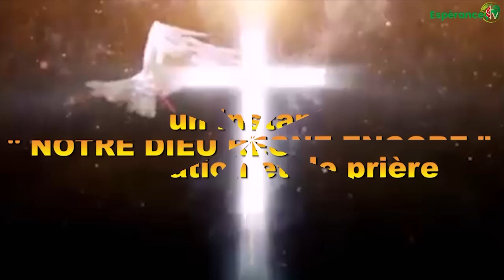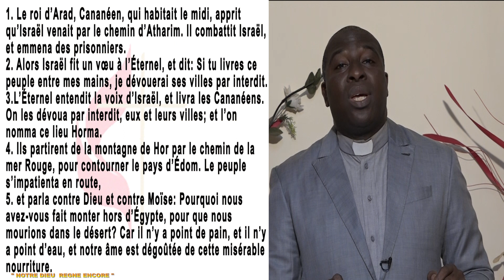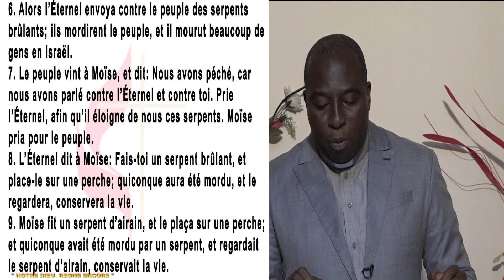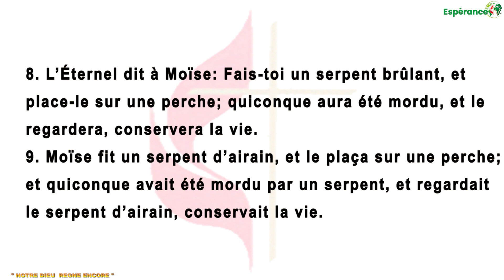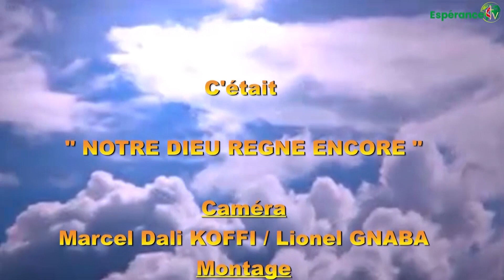NOTRE DIEU REGNE ENCORE DU JEUDI 19 NOVEMBRE 2020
Thème:" Le Regard qui sauve" Nombres 21 v 1 -9
Orateur: Rév. Ismaël KIDA Pasteur du Circuit de Vridi